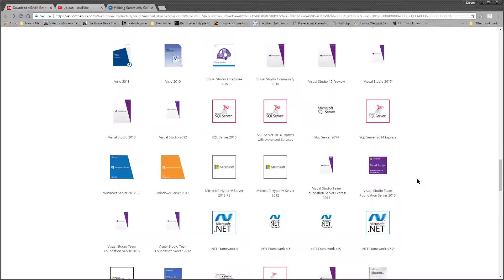Desktop 06 05 2017 12 37 52 07